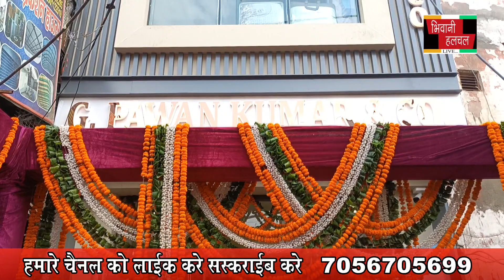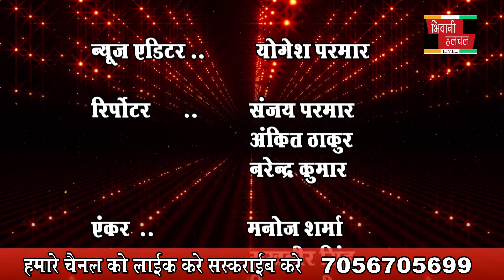17 se 2023 newsBHIWANIHALCHAL NEWS CHANNAL